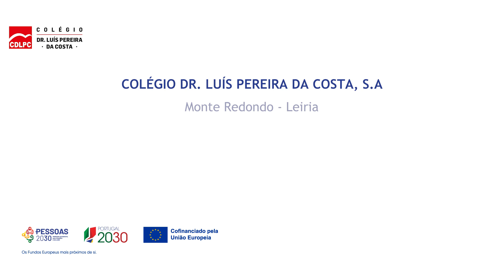Pessoas 2030: Construindo o Futuro no Colégio Dr. Luís Pereira da Costa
Neste vídeo, apresentamos o projeto Pessoas 2030, uma iniciativa inovadora do Colégio Dr. Luís Pereira da Costa que visa preparar os nossos alunos para os desafios do futuro. Descubra como estamos a promover competências essenciais, a fomentar a criatividade e a desenvolver o pensamento crítico entre os estudantes. Junte-se a nós na construção de um ambiente educativo que não só ensina, mas também inspira. Não perca a oportunidade de conhecer mais sobre este projeto transformador e como ele está a moldar as próximas gerações!